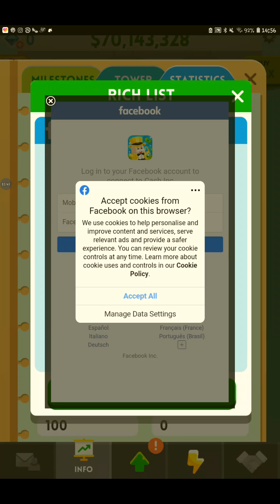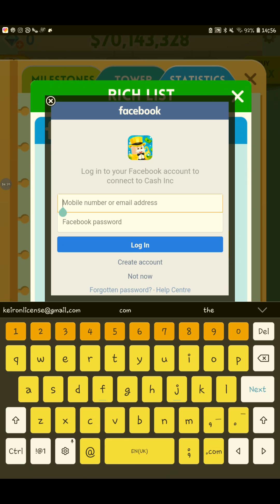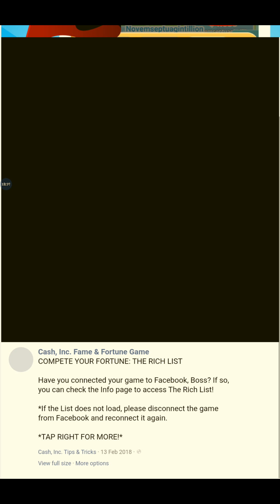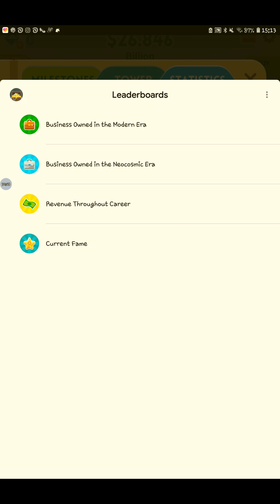CASH INC. GAME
I play more different games if I get my new iPad at Christmas for you -- Watch live